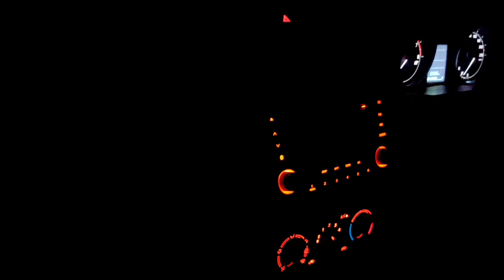Dance competition || Happy Rongali bihu